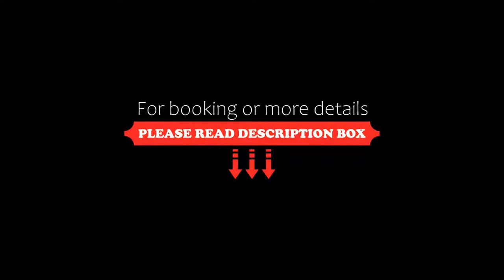Pombal Rooms Santiago, Santiago de Compostela, Spain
About Property:
Just 300 m from Santiago de Compostela Cathedral, Pombal Rooms Santiago is opposite Alameda Park and has 2 public car parks 300 m away. Free WiFi is offered throughout the property.
The stylish rooms offer views of the old town, and satellite TV. The bathroom comes with bath or shower.
Guests can make use of the hotel’s breakfast area. There is also free tea, coffee, fruit and aperitifs in the reception at certain moments of the d...
Property Type: Hotel
Address: Rua Do Pombal, 12, 15705 Santiago de Compostela, Spain
Searching For
1. Pombal Rooms Santiago - Santiago de Compostela - Spain
2. Pombal Rooms Santiago - Santiago de Compostela - Spain Address
3. Pombal Rooms Santiago - Santiago de Compostela - Spain Rooms
4. Pombal Rooms Santiago - Santiago de Compostela - Spain Amenities
5. Pombal Rooms Santiago - Santiago de Compostela - Spain Offers and Deals
Audio Credit:
Track Title: Reasons To Hope
Artist: Reed Mathis